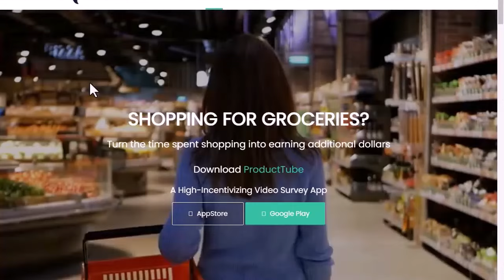Laziest Ways To Make Money Online 2024 - Remote Jobs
🌟 Welcome to the ultimate guide on the " Ways To Make Money Online in 2024!" 🚀 Discover the most effortless methods to boost your income from the comfort of your own home. Whether you're a seasoned freelancer or just starting your online journey, these proven strategies will help you earn money online with minimal effort. 💸

📣 Share with fellow students and educators who could benefit from these incredible resources!